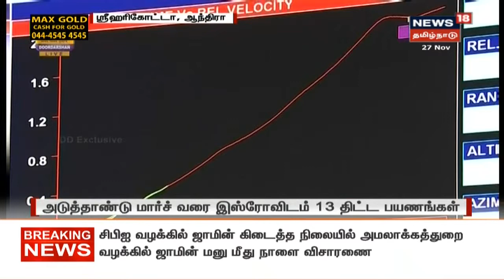வெற்றிகரமாக விண்ணில் பாய்ந்தது பிஎஸ்எல்வி சி-47 ராக்கெட் | PSLV C-47 | CARTOSAT-3 Satellite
புவி கண்காணிப்பு மற்றும் பாதுகாப்பு கண்காணிப்புக்கு உதவும் கார்டோ சாட் 3 செயற்கைக்கோள் உடன பிஎஸ்எல்வி சி-47 ராக்கெட்வெற்றிகரமாக விண்ணில் ஏவப்பட்டது